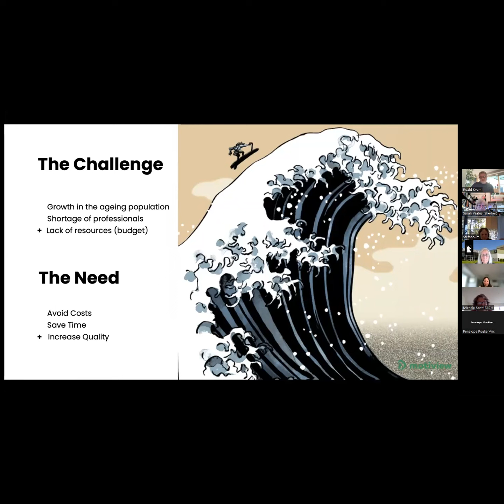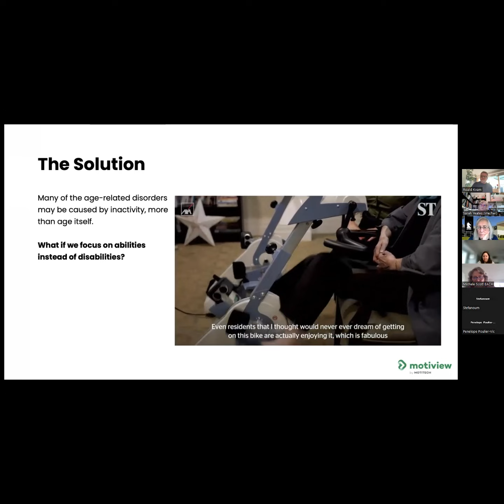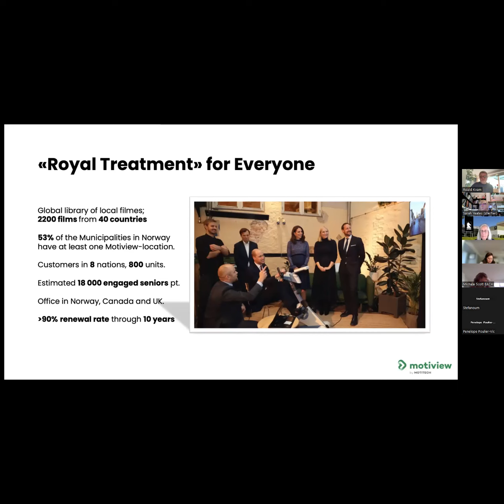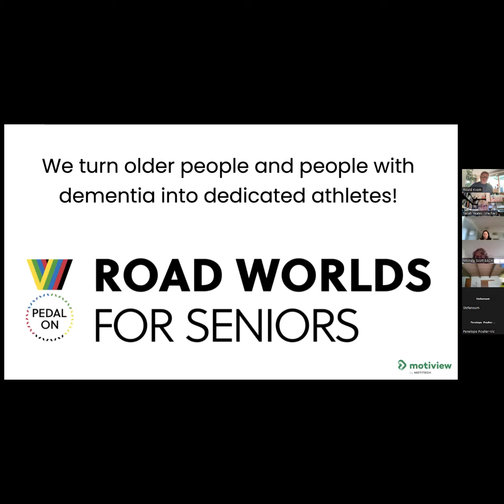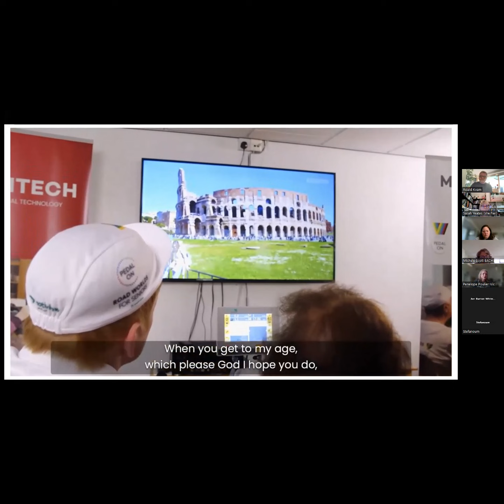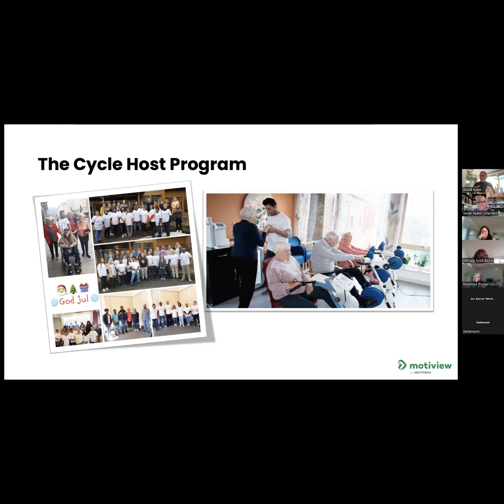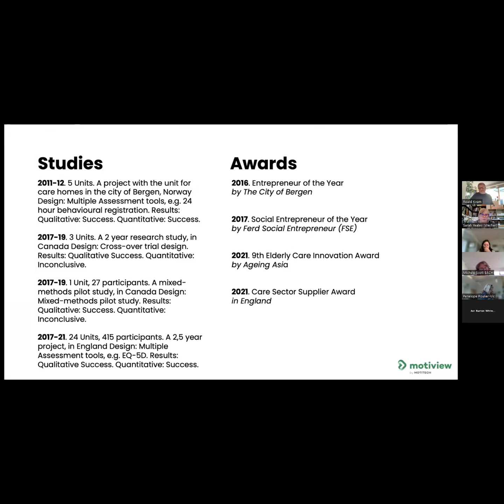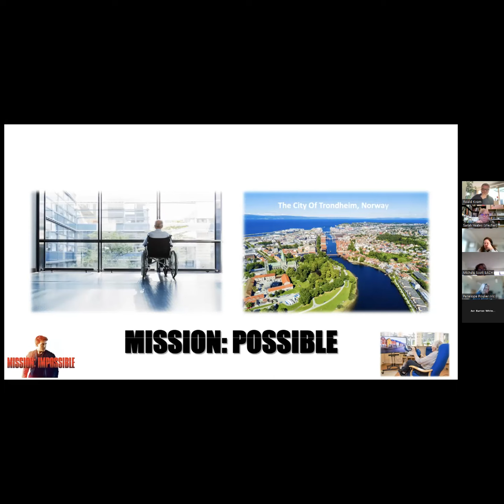Dementia Knowledge Network May 2023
Roald Kvam from Motitech retuned to the Knowledge Network to give us an update on the Motiview System and the positive impact it is having on so many older people's lives across the globe.